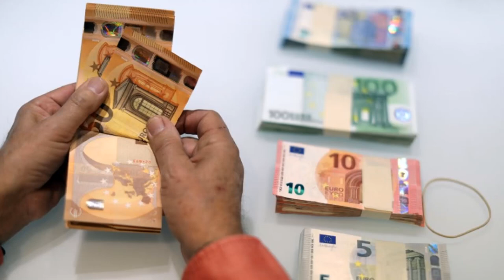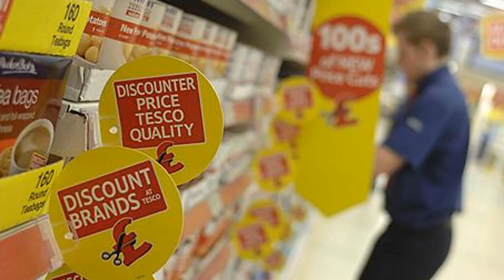Avropada Daha Az Xərcləməyin 10 Üsulu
Bu video Avropaya gedməyə hazırlaşan insanlarçün tövsiyə edilir. Xoş izləmələr!

Yeni videoları qaçırtmamaq üçün tıklayaraq abonə ola bilərsiz!